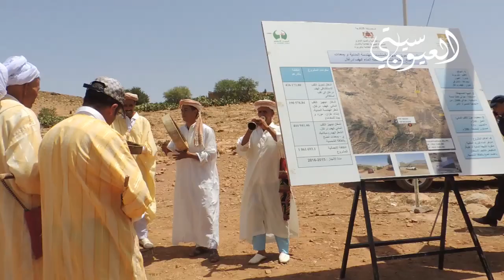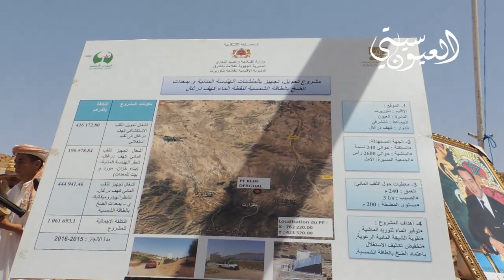LAIOUNCITY ✅ l ألف مبروك جماعة تانشرفي تستحق هذه الرقصة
إشترك في قناة العيون سيتي وكن أول من يتوصل بالجديد